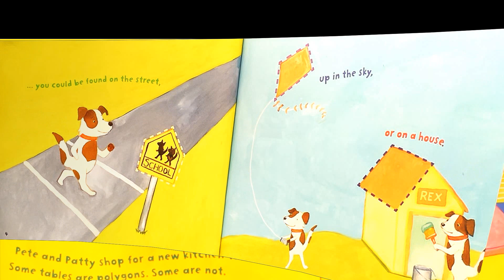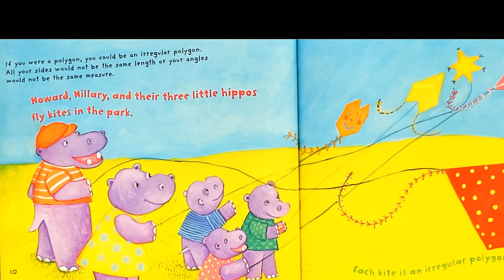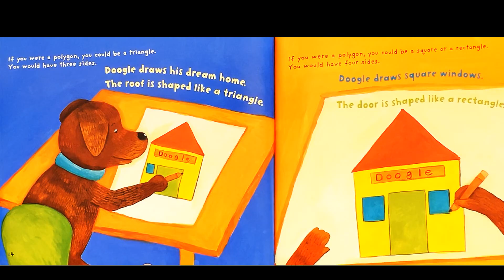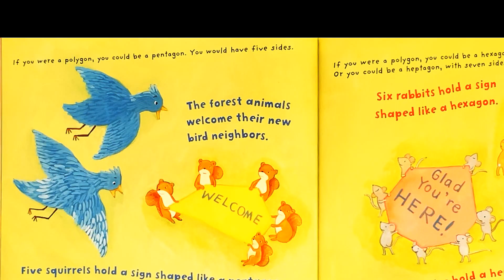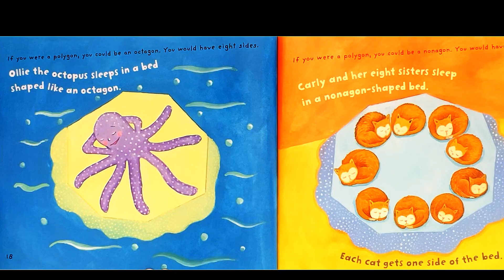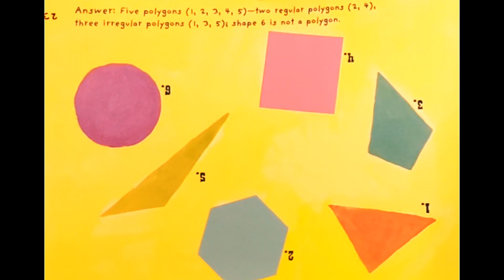If You Were a Polygon (learning about shapes an exciting adventure for children)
"If You Were a Polygon" by Marcie Dillard is a children's book that combines storytelling with educational elements, particularly focusing on shapes and geometry. Here’s a breakdown of its theme, summary, and potential lessons:

### Theme:
The central theme of the book revolves around learning and appreciating geometry, specifically polygons, in a fun and engaging way. It encourages curiosity and exploration of mathematical concepts through imaginative storytelling.

### Summary:
The story follows a young protagonist who discovers a magical world where polygons come to life. As the character interacts with these shapes, they learn about the properties of polygons, such as the number of sides, angles, and how they differ from other shapes. The narrative is designed to make abstract mathematical concepts more tangible and relatable for young readers.

### Lesson:
The primary lesson of the book is to foster an early interest in mathematics and geometry by presenting it in an accessible and enjoyable manner. It teaches children to recognize and understand polygons, while also encouraging them to see the beauty and relevance of math in everyday life. Additionally, the story promotes creativity and imagination as tools for learning.

Overall, "If You Were a Polygon" is a playful and educational book that aims to make learning about shapes an exciting adventure for children.

Also More - Kids & Family Together Story Picture Books Collection
(Read/Listen & Learn)-American English-